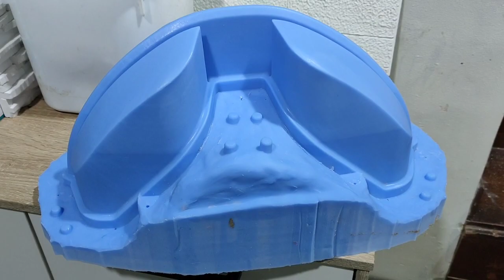Headlight resin cast | Cover lens making process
Repro, custom and re-design tail light
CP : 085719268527